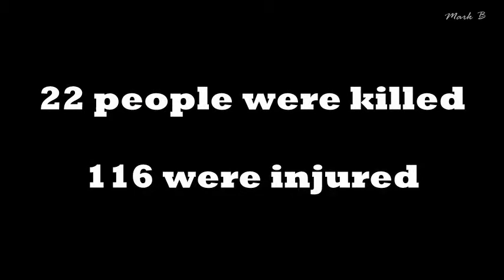Manchester - One year on tribute